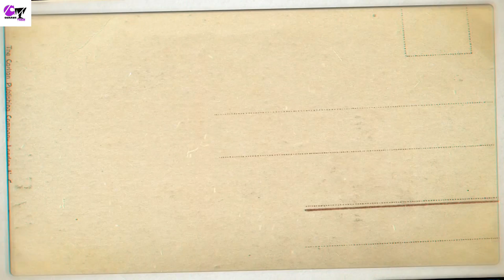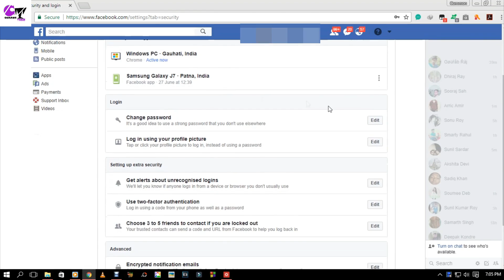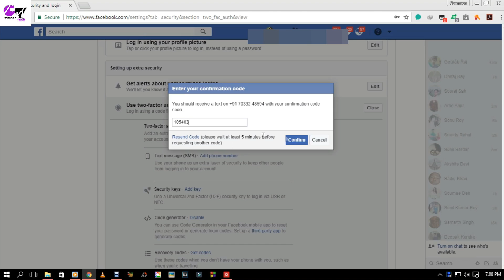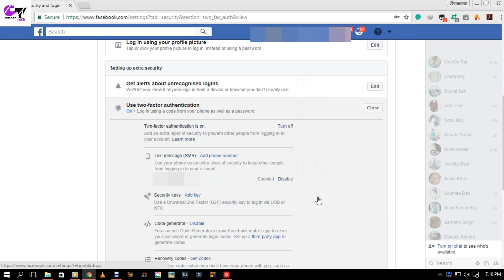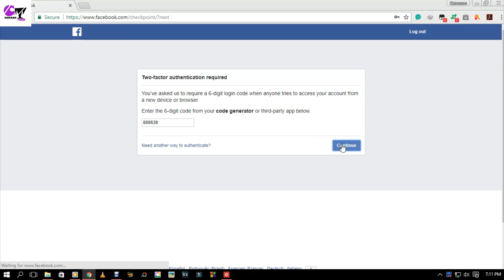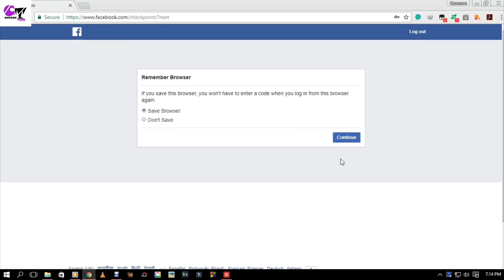Make Your Facebook More Secure || Step By Step Process (Hindi)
Hello Friends
Iss video mein humlog shikhage two step verification on karna apna face book account mein .